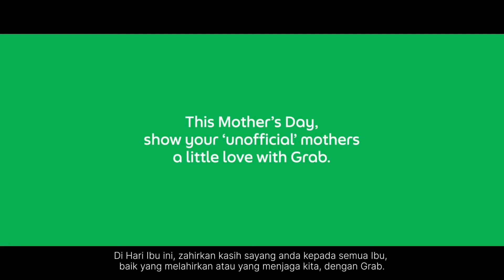Iklan Grab - Selamat hari ibu, Happy Mother’s Day To All The ‘Unofficial’ Mothers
We all have ‘unofficial’ mothers in our lives. Maybe it’s that teacher who went beyond her job description, or an older sister who fended for you, or the domestic helper who helped raise you as a child. Whoever she may be, show her a little love this Mother’s Day. She deserves it.